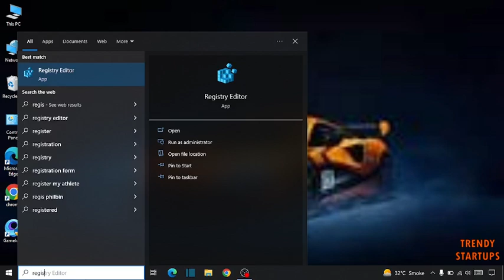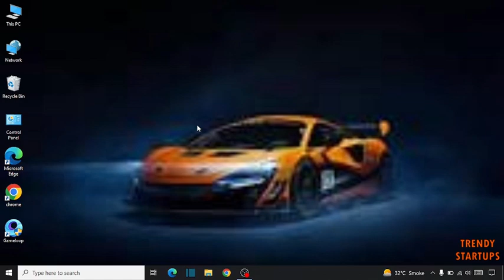Power Management tab missing in windows 10 - SOLVED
Solved - Power Management tab missing in windows 10.

Hi Guys, In this video I will show you How to Fix Power Management tab missing in windows 10.

I hope, This video will help you. So keep watching this video to Fix Power Management tab missing in windows 10 and if you want more of these little tips and tricks, then please do subscribe to our channel and give a thumbs up.